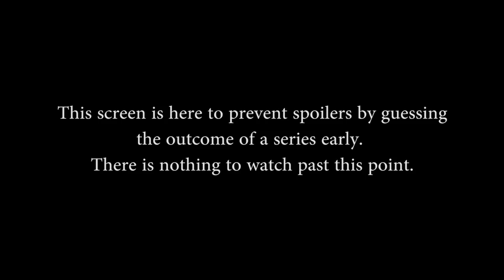NA Challenger Cup Week 3 - Quarterfinals #2 (Summer 2015)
NA Summer Challenger Cup Week 3 - Quarterfinals #2 (Sat. May 30th, 2015).
Picks & Bans: n/a, Game Start: 0m00s

Full list of matches for this weeks event:

Teams in this match: Noble Esports and Yomi

Gods in Match: Fenrir, Nemesis, Neith, Geb, Xbalanque, Bellona, Cabraken, Poseidon, Athena, Medusa